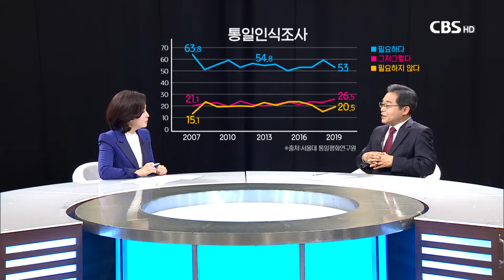[CBS 뉴스] 신년특집좌담- 한국전쟁 70년, 이제 평화를 말하자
신년특집좌담- 한국전쟁 70년, 이제 평화를 말하자
■ 방송 : CBS 특집좌담,'한국전쟁 70년, 이제는 평화를 말하자'
(CBS TV, 1월 1일(수) 밤 9시 50분)
■ 진행 : 조혜진 선임기자
■ 대담 : 김병로 교수 (서울대 통일평화연구원)